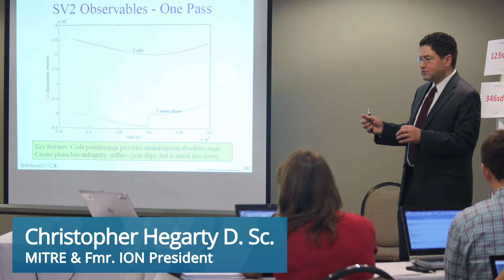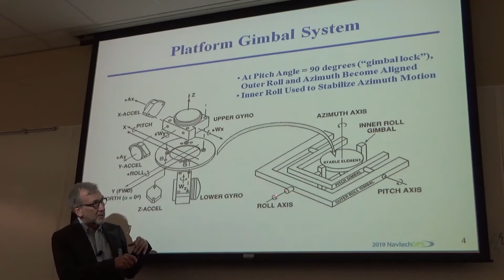NavtechGPS Seminar Overview